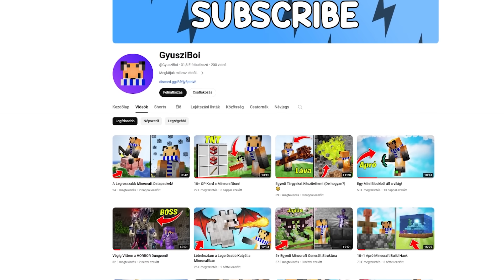Ki Épít Gyorsabban? w/GyusziBoi